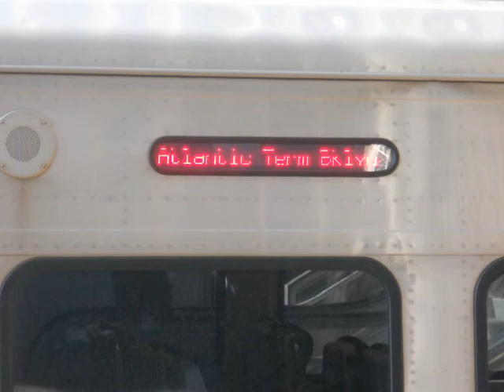Attention Jamaica Station Passengers - 4/21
Mutiple LIRR trains caught at Jamaica and the ride back to Penn station